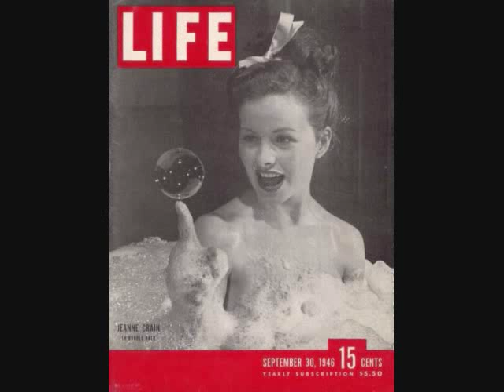Jeanne Crain An Actress Of Sublime Beauty